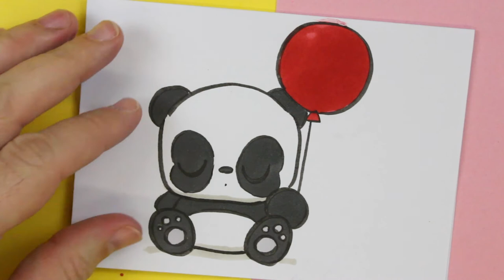HOW TO DRAW A CUTE PANDA BEAR KAWAII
How to draw a Kawaii Panda bear, is the subject of our video today.

In this video learn to draw a kawaii Panda bear, you just have to follow the drawing step by step. In this video you will see that drawing kawaii is simple, easy and above all fun.
If you like to draw this is your channel, every day of the week I will upload a video with a different kawaii theme.

In 365 Sketches I show you the drawing from the beginning going through the step by step until the end.
They are lessons for anyone who likes to draw and wants to learn kawaii style.